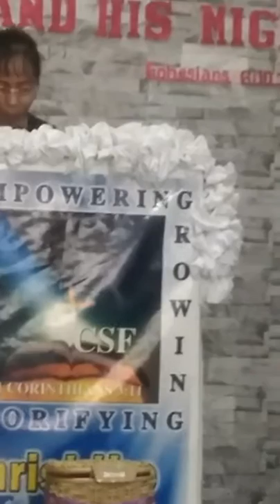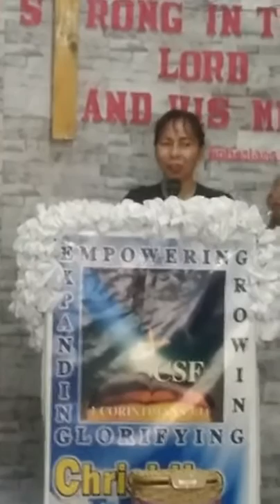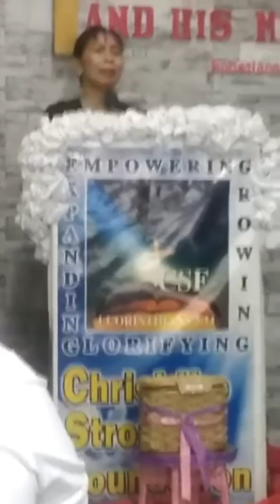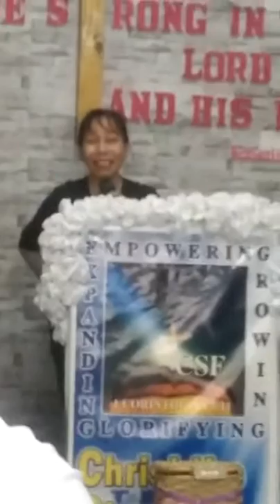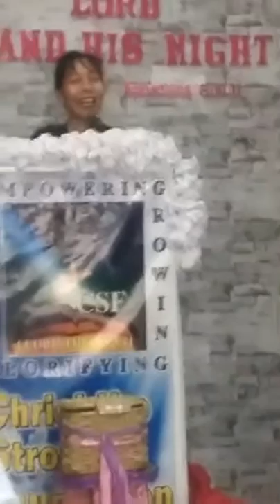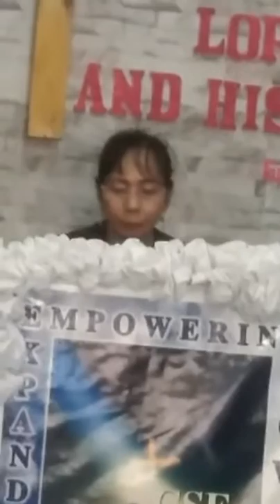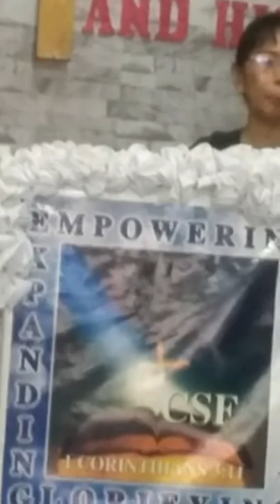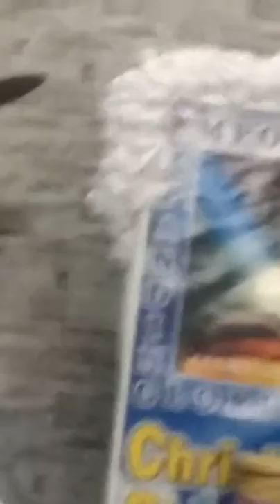Being Baptized in Water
Luz Williams teaching in Tagalog, also known as Philippino about why a Believer should be Baptized in Water.